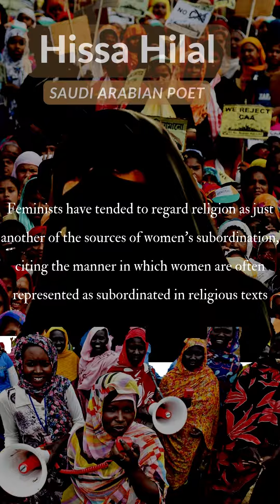Feminism & Islam: How Islam views women and the concept Islamic Feminism.